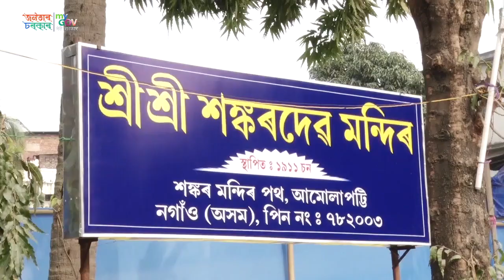Reconstruction of Sri Sri Sankardev Natyasora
Hon'ble CM Shri Sarbananda Sonowal laid the foundation stone for reconstruction of Sri Sri Sankardev Natyasora at the historic Sri Sri Sankardev Mandir, Nagaon. It is noteworthy that Mahatma Gandhi visited the temple during his maiden visit to Assam in 1921.